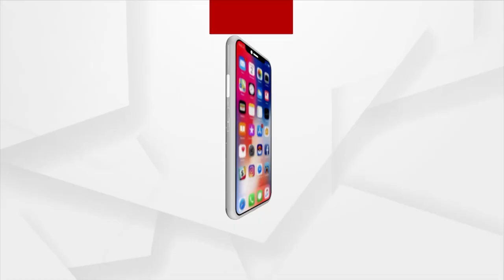ଗଣେଶ ପୂଜାରେ ନଡ଼ିଆରେ ଆର୍ବିଭାବ ହେଲେ ଗଜାନନ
ପାରାଦ୍ୱୀପ ମଧୁବନରେ ଗଣେଶ ପୂଜାରେ ନଡ଼ିଆରେ ଆର୍ବିଭାବ ହେଲେ ଗଜାନନ। ଏନେଇ କଣ କହୁଛନ୍ତି ଶ୍ରଦ୍ଧାଳୁ ଓ଼ ଚିତ୍ରକାର...।